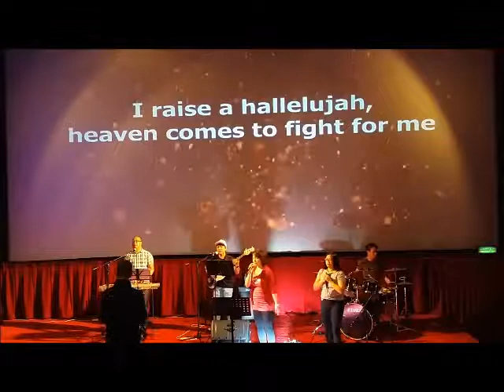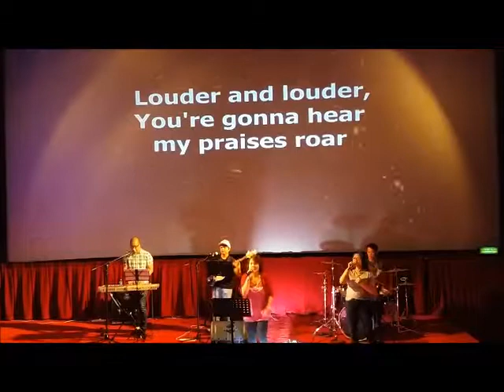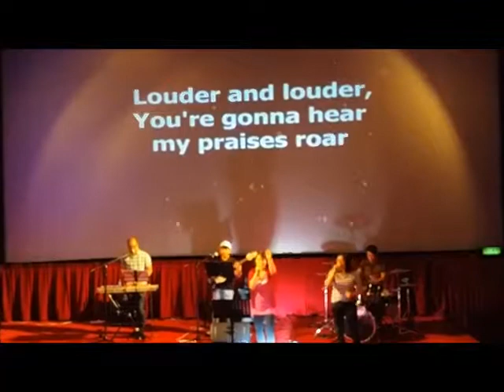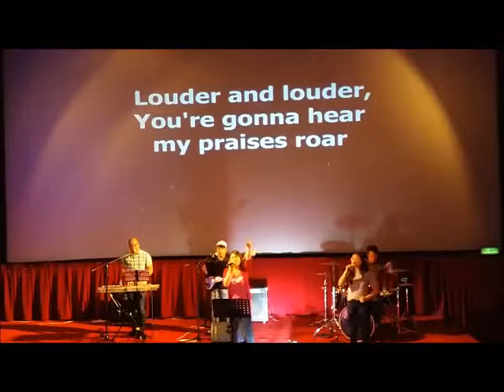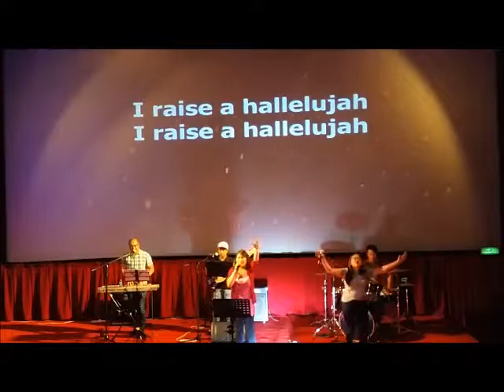Raise A Hallelujiah(Cover)02 08 2019 Grace City Church AUH PW WL Bubut / Jespher